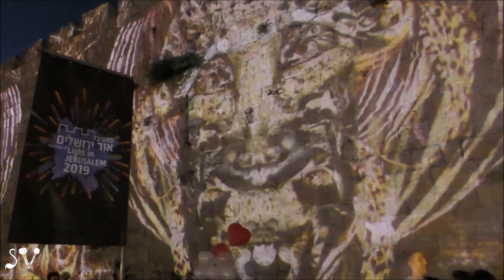Festival of Light in Jerusalem 2019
I DO NOT CLAIM OR OWN ANY RIGHTS FOR THE BACKGROUND MUSIC IN THIS VIDEO.
26/07/2019